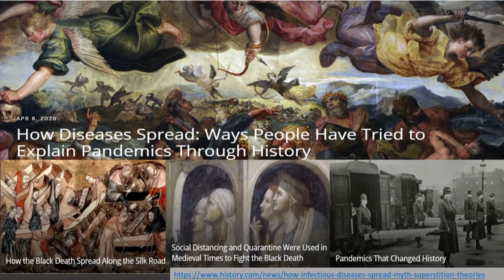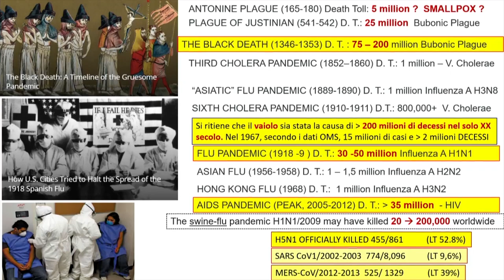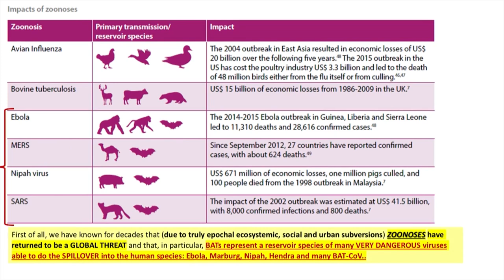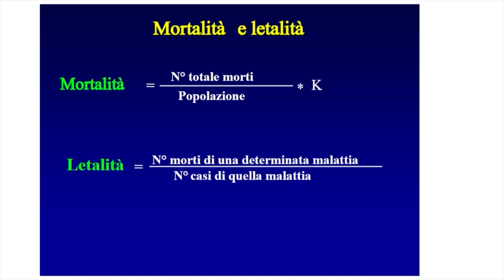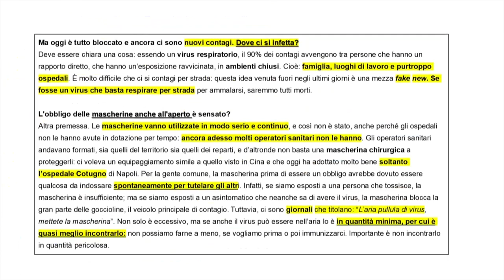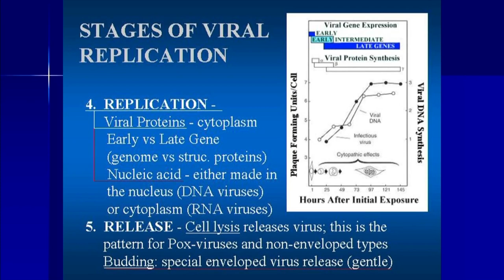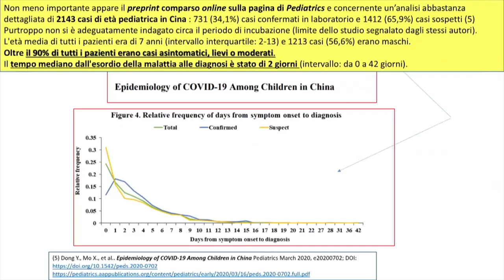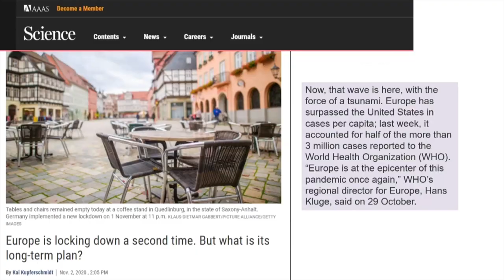Lezione 1 - La pandemia da Covid-19: un esame critico oltre le narrazioni (Ernesto Burgio)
🔴 Dal 5 novembre 2020 al 15 aprile 2021 - nel pieno delle differenti fasi della pandemia - la Facoltà di Teologia della Pontificia Università Gregoriana ha proposto il corso online "La teologia alla prova del Covid-19. Dialoghi con la scienza" coordinato da Don Dario Vitali, direttore del Dipartimento di Teologia Dogmatica, in dialogo con il Prof. Ernesto Burgio (ECERI, Bruxelles - ARTAC).

Siamo lieti di condividere con voi le 12 lezioni, quasi un diario di quei mesi di grandi incertezze, segnati dalla tumultuosa mutabilità degli scenari sociali, comunicativi e politici. L'utente dovrà tenere presente la data di ogni lezione - riportata all'inizio di ogni video - per ricollocare ogni affermazione nel quadro di quanto accadeva e di quanto era conosciuto in quel preciso momento.

© Illustrazione di copertina: Giovanni Guida